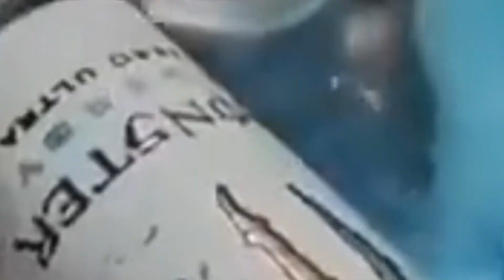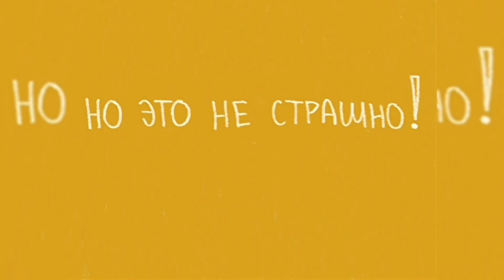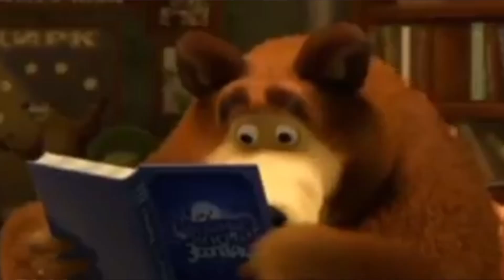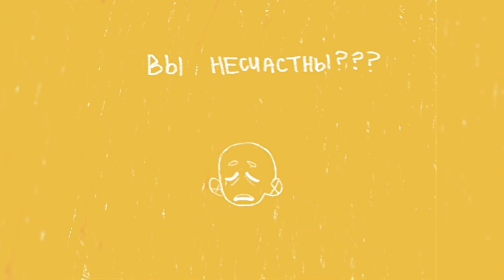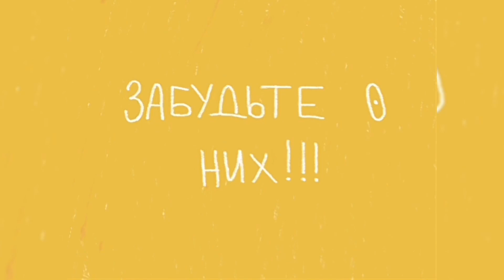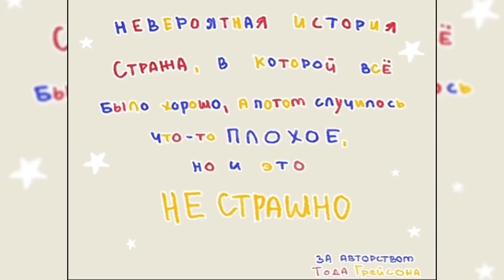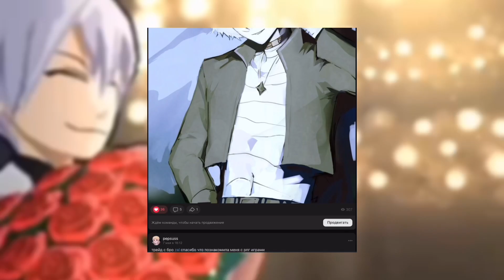ПРО ПТИЦЕЛОВОВ И ПТИЧЬЮ ЛИХОРАДКУ-пересказ и обзор (?) рпг игры «Птицеловы»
Вассап, крч решила ещё оформление сменить и аватар себе сделать, не пугайтесь, это всё ещё я xD

Много кто просил названия музыки из видео, поэтому держите:
Omori OST-012 Trees.
Omori OST-100 Not-So-Empty-House
Persona 5 OST-Beneath the Mask
Dmitry Shamaev-Sleep
Dmitry Shamaev-Life
Dmitry Shamaev-Dream
Dmitry Shamaev-Aurora
Birdcatchers OST-длядракисдедом
Birdcatchers OST-вотоно

Таймкоды:
0:00 вступление
0:24 заставка
0:49 основная инфа
1:10 пересказ 1 эпизода
11:02 болтаю